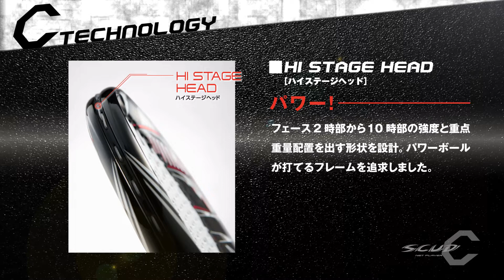【SCUD / スカッド】（C）機能編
タイプごとにそれぞれの特徴をご紹介しています。